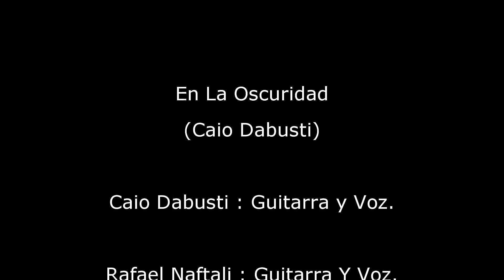En La Oscuridad (C. Dabusti)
Caio Dabusti : Voces, Guitarras, Piano, Bajo y Batería.

Video: Caio Dabusti : Voz y Guitarra
Rafa Naftali : Voz y Guitarra
2007